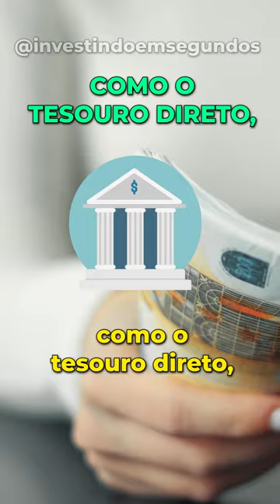COMO INVESTIR USANDO O SALÁRIO DE JOVEM APRENDIZ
Como investir com o salário de um jovem aprendiz! Descubra quais são os investimentos mais incríveis considerando um salário de jovem aprendiz! Você é jovem aprendiz? Então se liga nesses 4 investimentos ótimos pra você! Se você gosta desse tipo de conteúdo, não esqueça de me seguir!